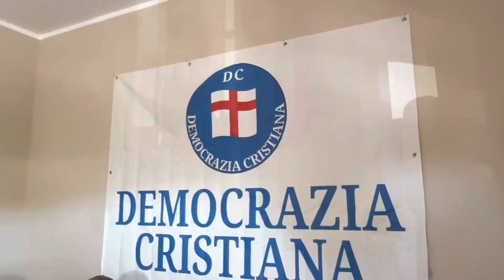Carmelo Pace sull’approdo di Angela Galvano nella Dc e sulla riapertura delle Terme di Sciacca